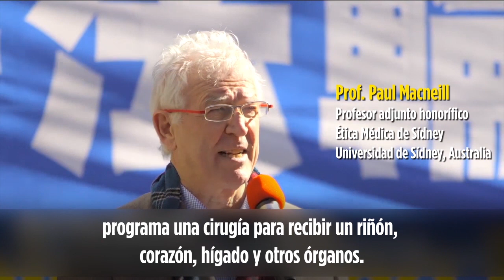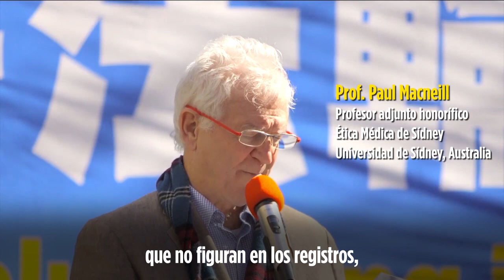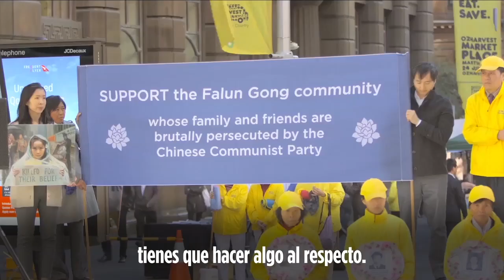Condena internacional a la sustracción de órganos a practicantes de Falun Dafa en China.